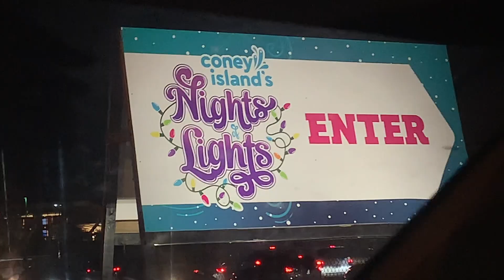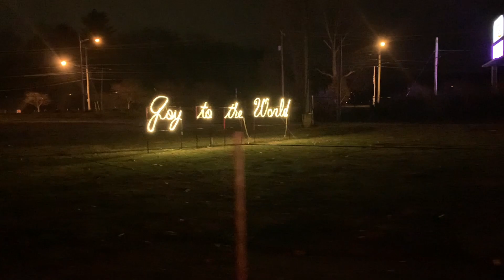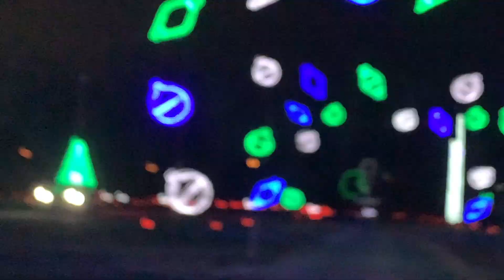Nights of Lights 2022 - Coney Island